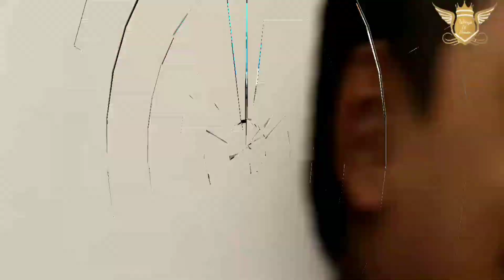No expression challenge| funny vedeo| wings of passion by women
എക്സ്പ്രഷൻ ഒന്നുമില്ലാതെ ബിലിംബിക്ക കഴിക്കുന്ന funny vedeo
Camera,editing : vaisakh.. channel velichinga media